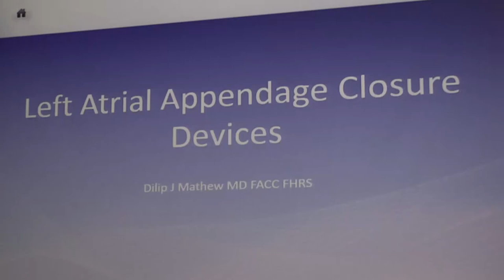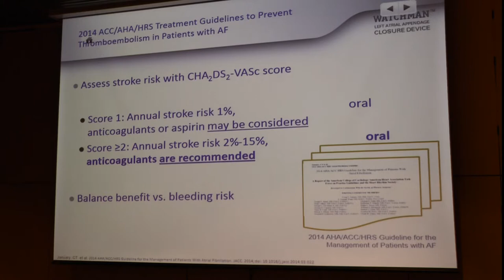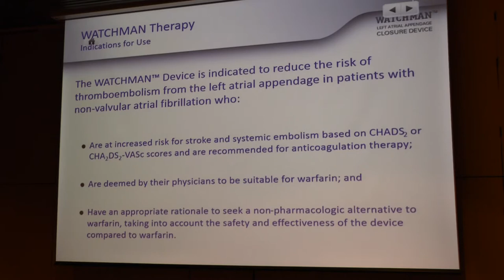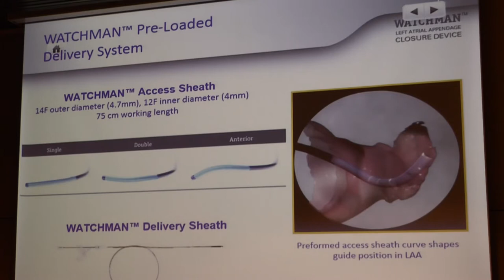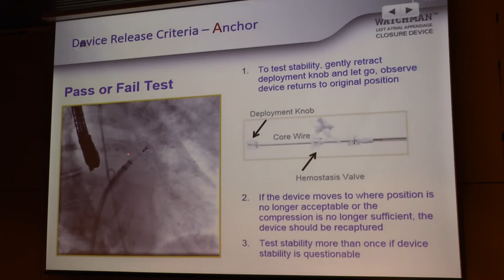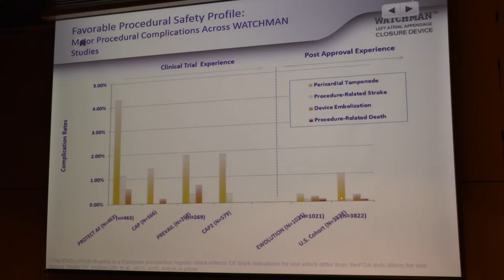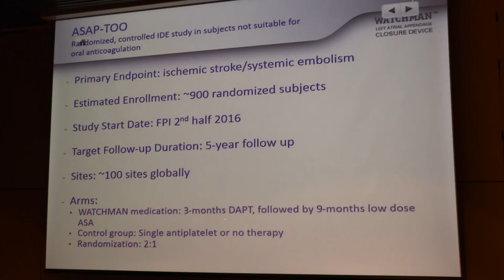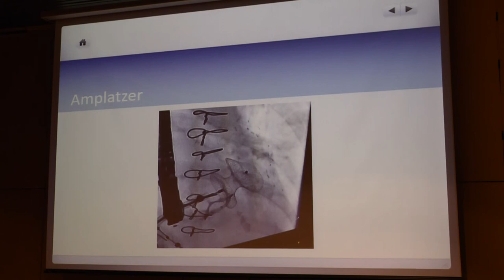2018 Cardiac Summit – Atrial Fibrillation, by Dilip Mathew, MD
Cardiac Summit presenter Dilip Mathew, MD, leads a discussion of atrial fibrillation and left atrial appendage closure devices at Sarasota Memorial Health Care System's 6th Annual Cardiac Summit on Feb. 10, 2018. Dr. Mathew is an electrophysiologist in private practice in Sarasota.